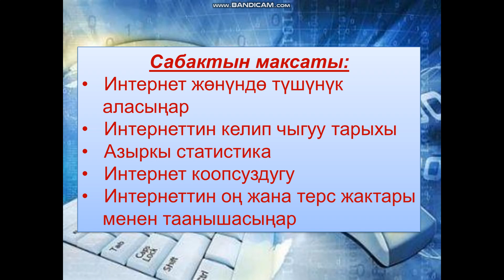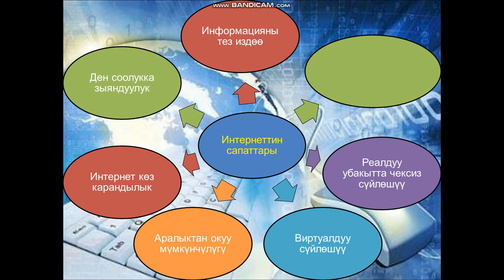Бүткүл дүйнөлүк байланыш. Интернет